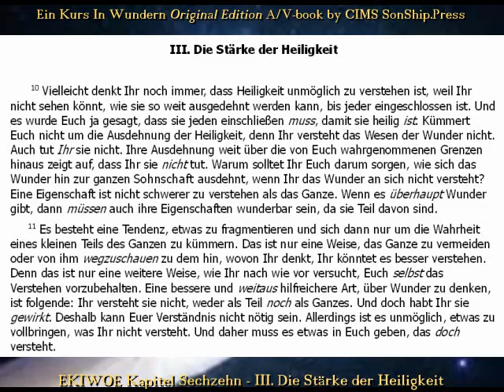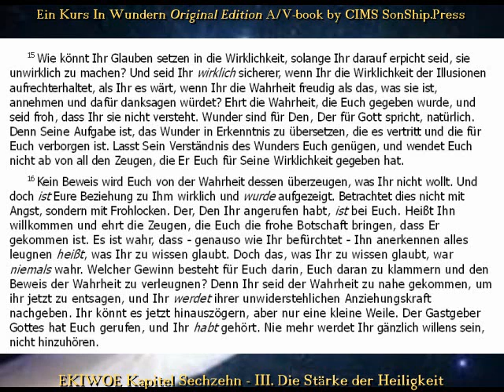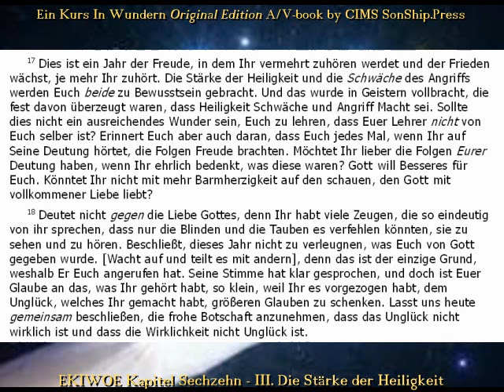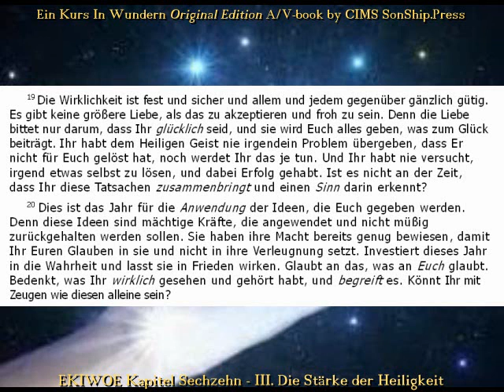Original Edition EIN KURS IN WUNDERN, Kap.16, III.Die Stärke der Heiligkeit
CIMS SonShipRadio -- Interaktives Hörbuch, auch auf FB Danke allen!